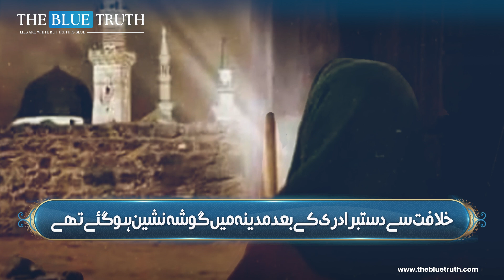Khilafat ka Sunehra Dour | Umat Ka liay Iqtidar Chornay walay Khalifa | The Blue Truth